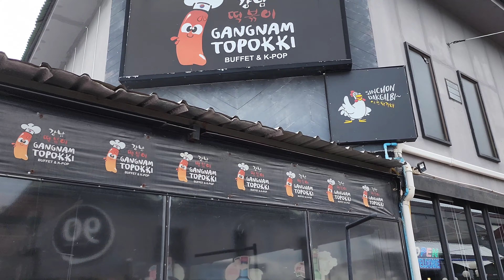Gangnam BBQ ปิ้งย่างบุฟเฟ่ต์สไตล์เกาหลี ฟินไม่มีสะดุดไม่จำกัดเวลา มีอาหารให้เลือกหลากหลายแบบจัดเต็ม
Gangnam BBQ
ปิ้งย่างบุฟเฟ่ต์สไตล์เกาหลี อร่อยฟินไม่มีสะดุดเพราะไม่จำกัดเวลา มีอาหารให้เลือกหลากหลายแบบจัดเต็ม พร้อมพนักงานน่ารักๆคอยให้บริการตลอดเวลา อร่อยฟินติดปีกเหมือนบินไปกินที่เกาหลี😋😋

Location :
โครงการเดอะโอโซน ตรงข้าม สน.ลาดกระบัง

เวลาเปิดปิด : 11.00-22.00 น.(ทุกวัน)

ติดตามพูดคุยกับเราได้ที่